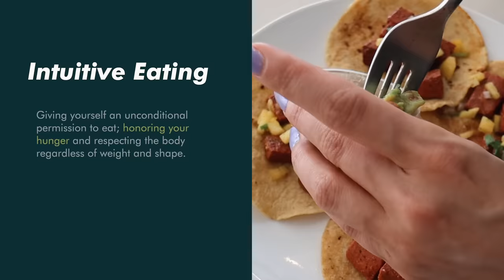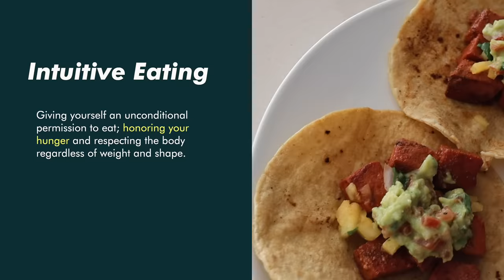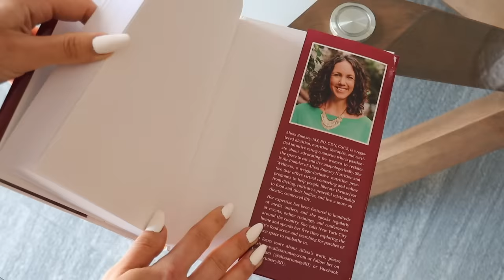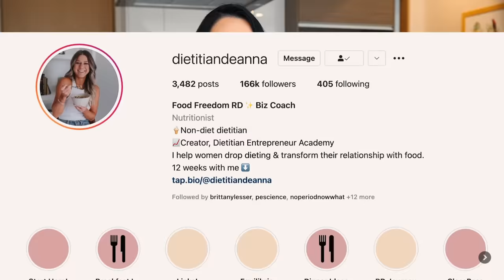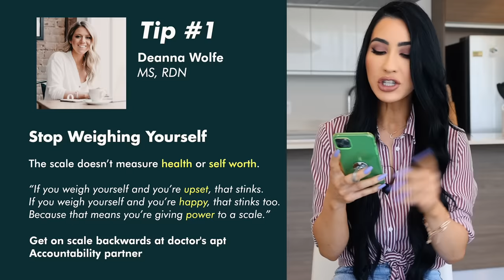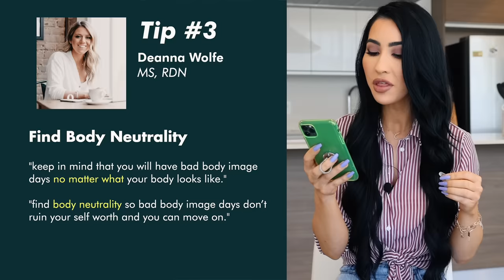How I Figured Out Intuitive Eating (After Years Of Dieting)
I decided to upload the full conversation with Alissa as an unlisted video! It's about 12 minutes if you are interested in hearing more ♥️

Instagram (follow me there if you want to see what I'm up to!)

Huge thank you to Alissa and Deanna! They are fantastic resources, I highly recommend checking them out!
▹Alissa Rumsey MS, RD, CDN, CSCS

📄 References 📄
▹ Bruce LJ, Ricciardelli LA. A systematic review of the psychosocial correlates of intuitive eating among adult women. Appetite. 2016 Jan 1;96:454-472.
▹ Hazzard VM, Telke SE, Simone M, Anderson LM, Larson NI, Neumark-Sztainer D. Intuitive eating longitudinally predicts better psychological health and lower use of disordered eating behaviors: findings from EAT 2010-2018. Eat Weight Disord. 2021 Feb;26(1):287-294.
▹ Linardon J, Mitchell S. Rigid dietary control, flexible dietary control, and intuitive eating: Evidence for their differential relationship to disordered eating and body image concerns. Eat Behav. 2017 Aug;26:16-22.
▹ Linardon J, Tylka TL, Fuller-Tyszkiewicz M. Intuitive eating and its psychological correlates: A meta-analysis. Int J Eat Disord. 2021 Mar 30.
▹ Romano KA, Swanbrow Becker MA, Colgary CD, Magnuson A. Helpful or harmful? The comparative value of self-weighing and calorie counting versus intuitive eating on the eating disorder symptomology of college students. Eat Weight Disord. 2018;23(6):841-848.
▹ Tracy L. Tylka, Rachel M. Calogero & Sigrún Daníelsdóttir (2019): Intuitive eating is connected to self-reported weight stability in community women and men, Eating Disorders
▹ Warren JM, Smith N, Ashwell M. A structured literature review on the role of mindfulness, mindful eating and intuitive eating in changing eating behaviours: effectiveness and associated potential mechanisms. Nutr Res Rev. 2017 Dec;30(2):272-283.
▹ Wilson R.E., Marshall R.D., Murakami J.M. & Latner J.D., Brief non-dieting intervention increases intuitive eating and reduces dieting intention, body image dissatisfaction, and anti-fat attitudes: A randomized controlled trial, Appetite (2020)

Stephanie Buttermore
13245 Atlantic Blvd
Suite 4-242
MUSIC ▹
▹Blue Wednesday
FAQs ▹
1.What is your ethnicity?
    ‣ Mom is Thai and Dad is Canadian..Eh?
2. How tall are you?
    ‣ 5'4"(and a half 🙃)
3. How old are you?
    ‣ 31
3. What did you research?
4. Is Jeff your boyfriend?
    ‣ Duh
5. Is that your real hair?
    ‣ Yes
AYOOO!! My name is Stephanie Buttermore and in a few words I am a fitness enthusiast but a scientist at heart! My Ph.D. is in Pathology & Cell Biology and my research focused on the molecular mechanisms that drive ovarian cancer progression. You can read more about me and my dissertation on my